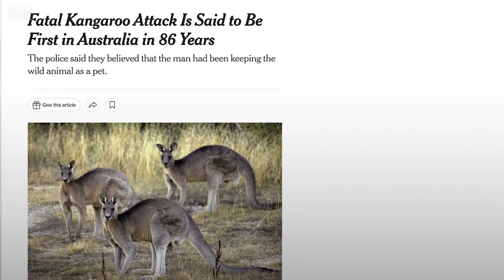Les 7 conseils de survie à une attaque de kangourou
Beaucoup de personnes vont en Australie uniquement pour rencontrer des kangourous. Et oui, ce sont des stars nationales ! Que vous soyez dans une mini-ferme ou en pleine nature, il ne faut jamais les nourrir. Ne soyez pas dupé par leur mignonnerie. Que pouvez-vous faire pour éviter de subir une attaque ?